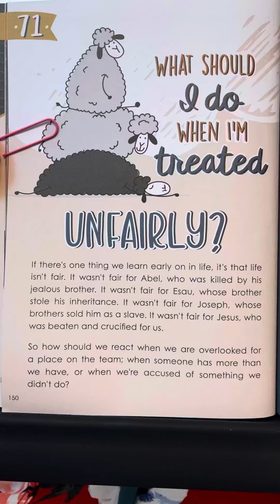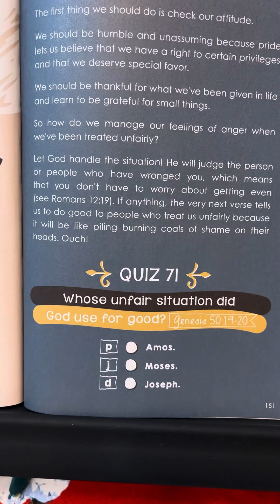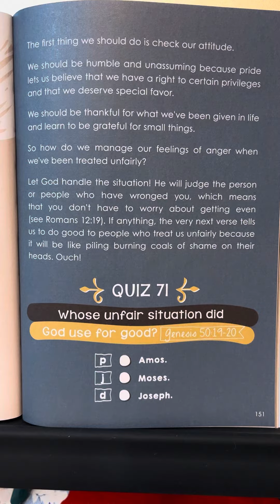71 - Bible Questions & Answers for Kids